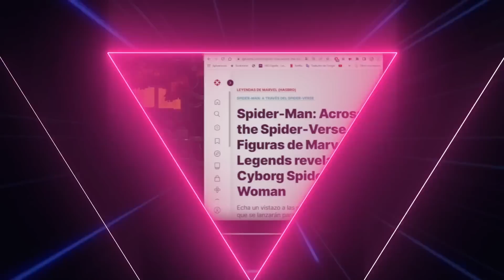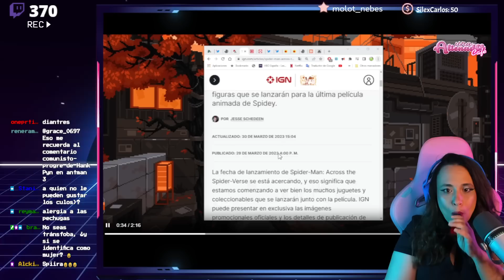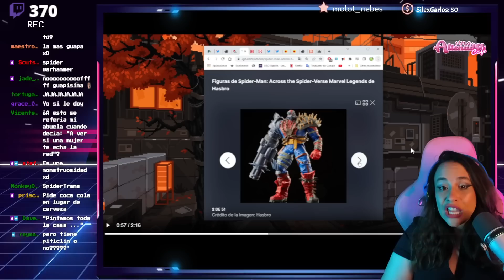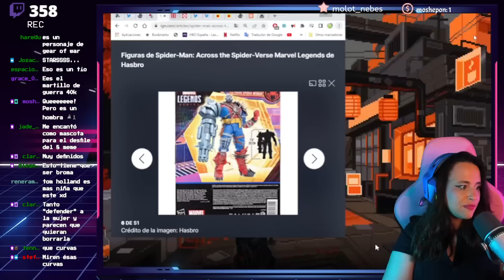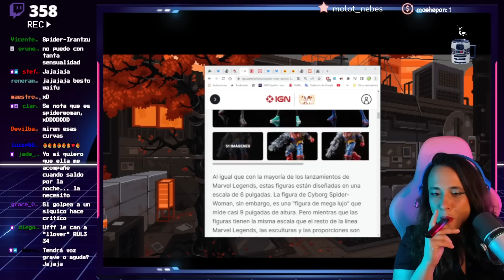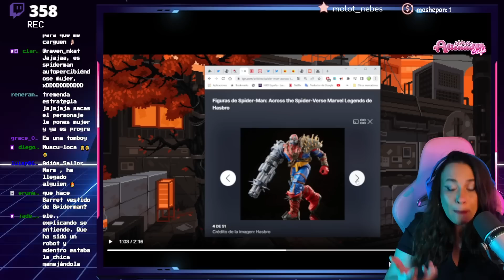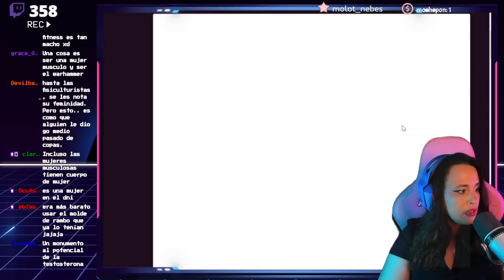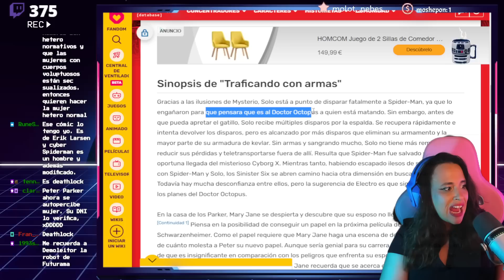🤣 ¡QUE BONITA LA NUEVA SPIDER-WOMAN! 🤣